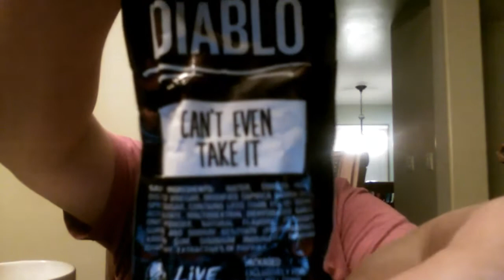Hot sauce challenge almost passed out😈👿👹💀😱😨😰🌶🌶🌶